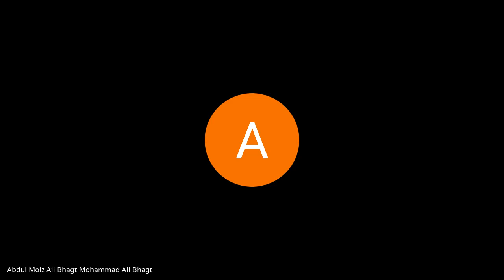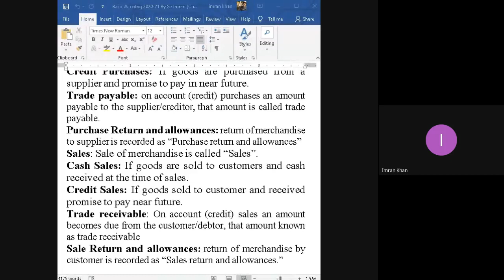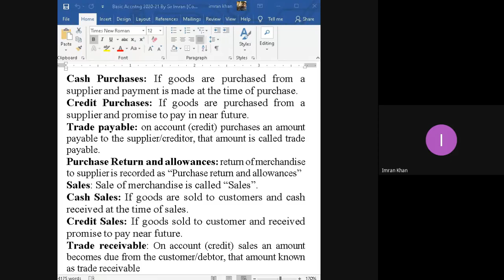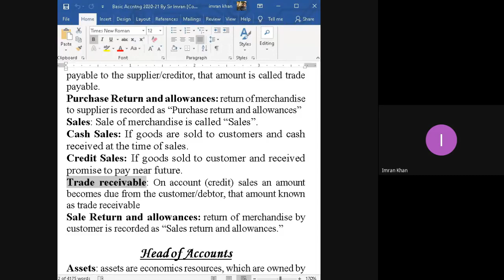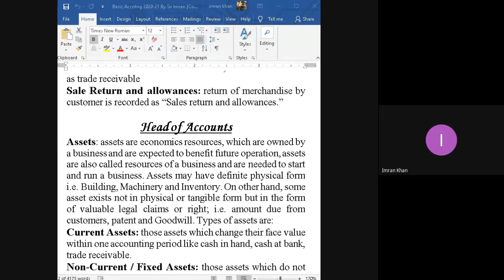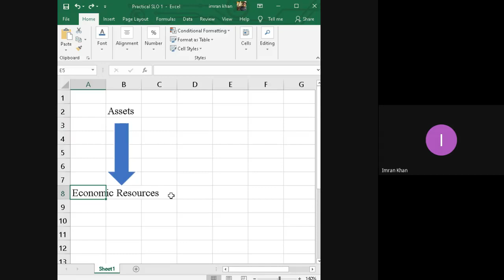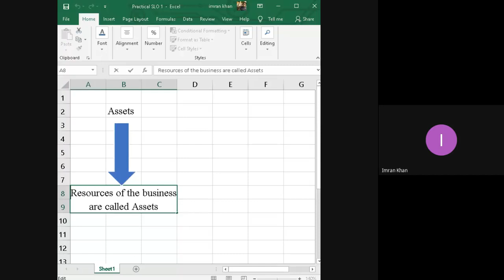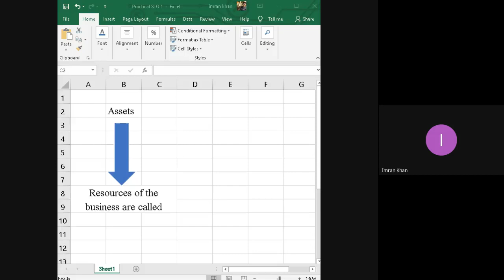02-07-2020 - POA - C-1 - AKUEB